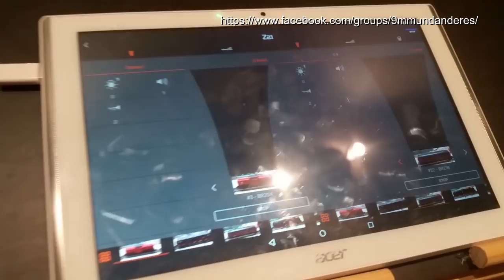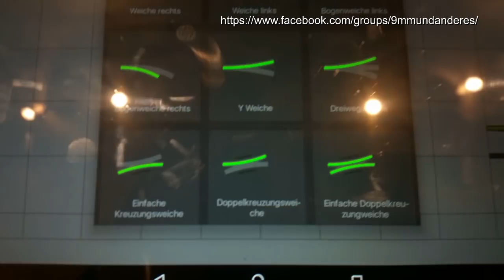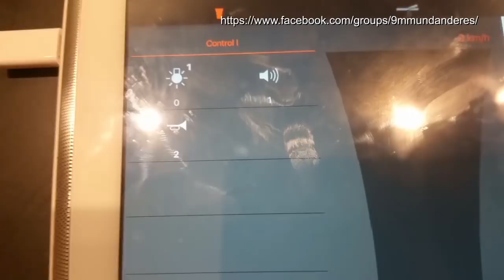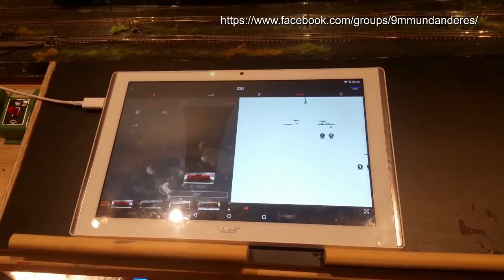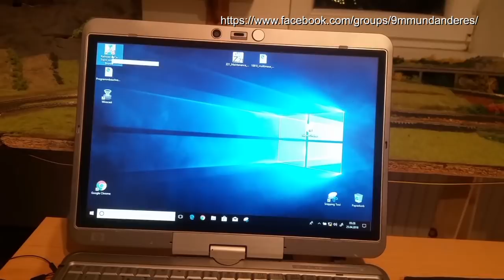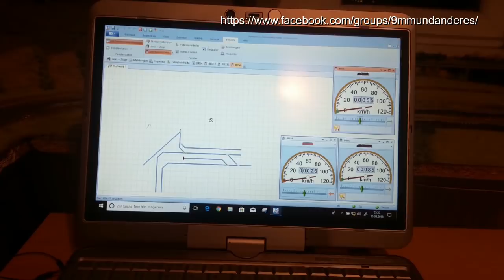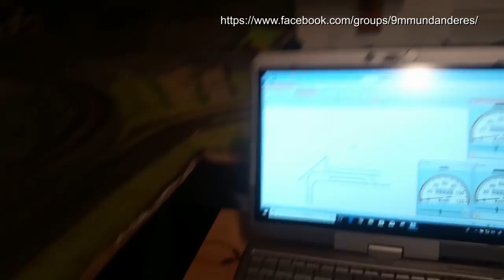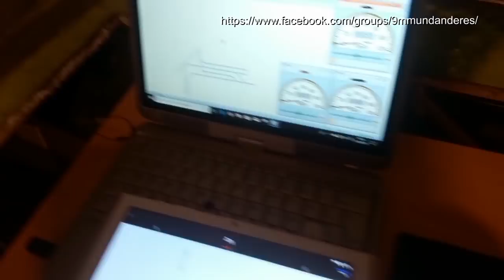Toms Mobawelt - Die neue z21 App - Warum sie nicht einwandfrei auf Android Systemen läuft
Die neue z21 App - Warum sie nicht einwandfrei auf Android Systemen läuft. Eine kleine Erklärung. Keine Gewährleistung auf Richtigkeit der Daten.

Über ein Abo würde ich mich sehr freuen. Danke

tomsmobawelt (ät)t-online.de
Skype: thomashelbing